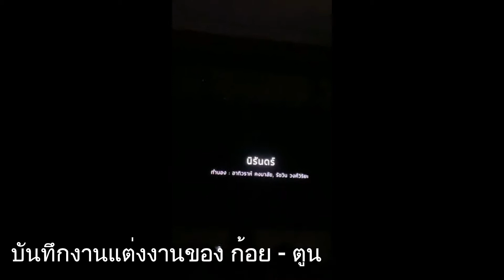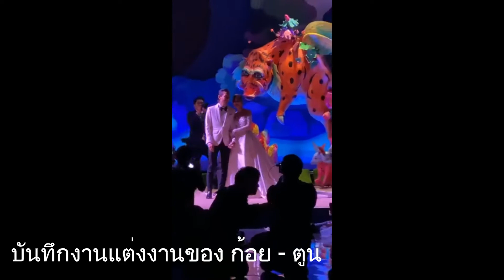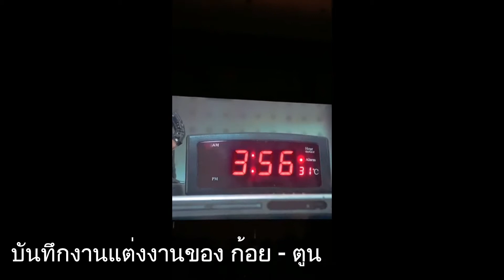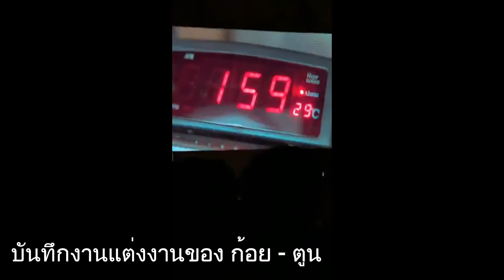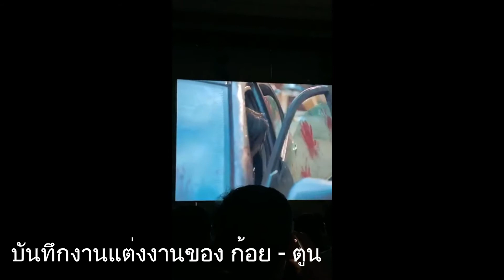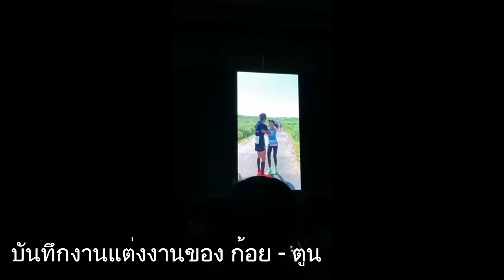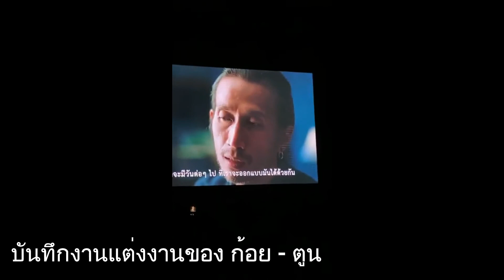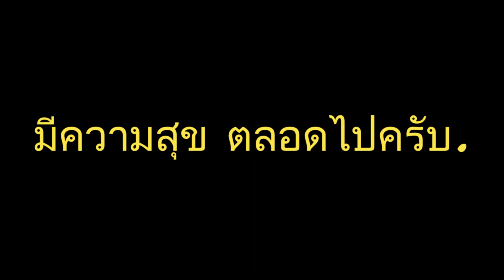งานแต่ง ก้อย - ตูน ทำไมพี่ตูน กลายเป็นซอมบี้ ดูให้จบ นะครับ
งานแต่ง ก้อย - ตูน  K T